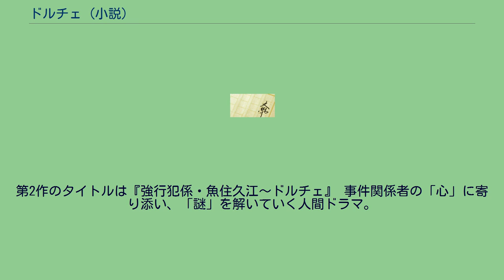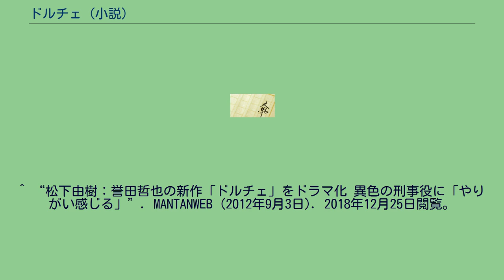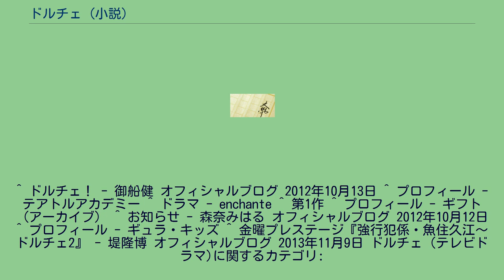ドルチェ (小説)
『ドルチェ』は、誉田哲也による日本の推理小説の連作短編集。
警視庁練馬署強行犯係の42歳の女性刑事・魚住久江を主人公とする、魚住久江シリーズ第1作。
2012年からフジテレビ系でテレビドラマ化されている。
『小説新潮』（新潮社）に掲載された全6編の短編から構成されている。
2011年10月に新潮社から単行本が刊行された。
2014年6月には新潮文庫版が発売された。
2020年5月、短編1編を加えた光文社文庫版が発売された。
初出はいずれも『小説新潮』。
2012年から2013年までフジテレビ系「金曜プレステージ」で放送された刑事ドラマシリーズ。
全2回。
主演は松下由樹。
第2作のタイトルは『強行犯係・魚住久江〜ドルチェ』 事件関係者の「心」に寄り添い、「謎」を解いていく人間ドラマ。
警視庁練馬北警察署強行犯係 警視庁捜査一課 その他 ゲスト ^ “松下由樹主演で『ドルチェ』ドラマ化 原作は『ストロベリーナイト』の誉田哲也”. ORICON STYLE. (2012年9月3日). 2014年10月25日閲覧。
^ “松下由樹主演 謎解き人間ドラマ「ドルチェ」、早くもパート2放送！”. 産経ニュース. (2013年11月14日). オリジナルの2019年4月9日時点におけるアーカイブ。
2018年12月25日閲覧。
^ “松下由樹：誉田哲也の新作「ドルチェ」をドラマ化 異色の刑事役に「やりがい感じる」”. MANTANWEB (2012年9月3日). 2018年12月25日閲覧。
^ ドルチェ！ - 御船健 オフィシャルブログ 2012年10月13日 ^ プロフィール - テアトルアカデミー ^ ドラマ - enchante ^ 第1作 ^ プロフィール - ギフト（アーカイブ） ^ お知らせ - 森奈みはる オフィシャルブログ 2012年10月12日 ^ プロフィール - ギュラ・キッズ ^ 金曜プレステージ『強行犯係・魚住久江〜ドルチェ2』 - 堤隆博 オフィシャルブログ 2013年11月9日 ドルチェ (テレビドラマ)に関するカテゴリ: